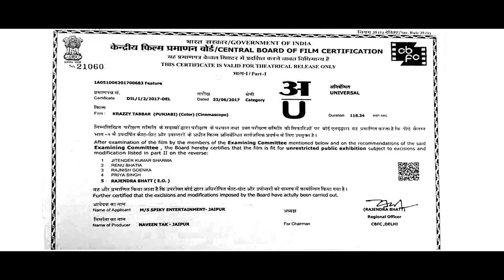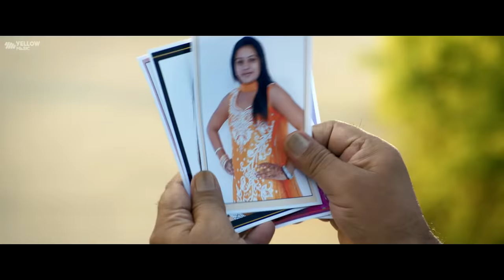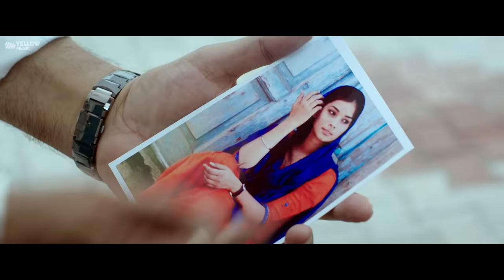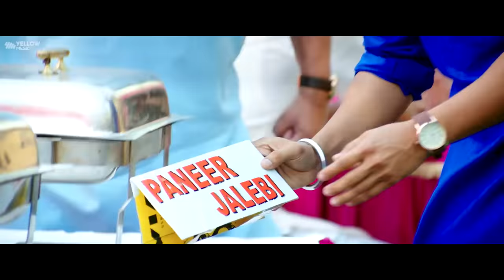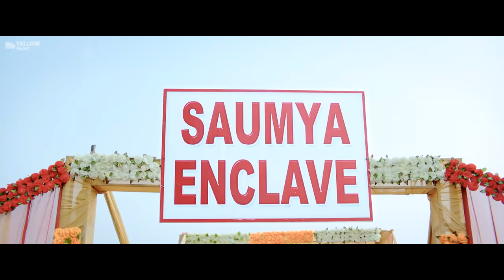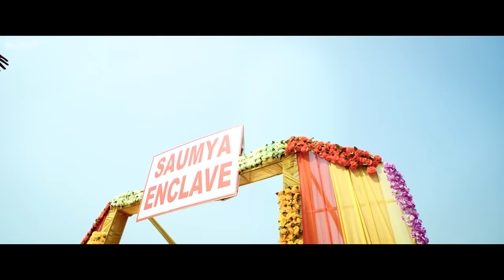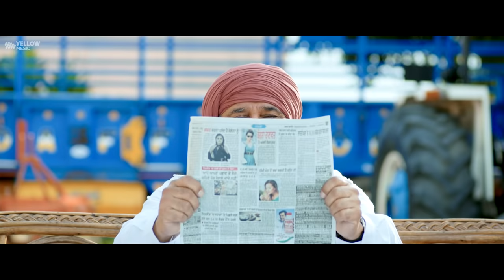KRAZZY TABBAR | New Punjabi Movie 2017 | Harish Verma, Priyanka Mehta, Yograj Singh | Yellow Movies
Krazzy Tabbar Full Movie Watch Online 2017 latest comedy punjabi movie in full HD starring Harish Verma, Priyanka Mehta, Yograj Singh

SPIKY ENTERTAINMENT presentation in association with OHRI PRODUCTIONS

Starring - HARISH VERMA, PRIYANKA MEHTA, YOGRAJ SINGH, NIRMAL RISHI, JASWINDER BHALLA, B N SHARMA, SHIVENDRA MAHAL, HOBBY DHALIWAL, TILAK RAJ, ARJUNA BHALLA, BANINDERJIT SINGH BUNNY, NIHAL PURBA, SATWANT BAL & SIMRAN SEHJPAL

Executive Producer - PINKY GULERIA
Writers - MANDUIP SINGH & NIHAL PURBA
D.O.P. - NAJEEB KHAN
Music - GURCHARAN SINGH
Choreographer - RITCHIE BURTON
Action - PRADUMNA KUMAR SWAIN
Editor - MAYURESH SAWANT
Sound Mixing - JOE RODRIGUES
Dubbing - RAJINDER PANWAR (RABAB STUDIO)
Art Direction - RAJAN
Post Production Head - JOE JOSE
Costumes - CHETNA VIRANI & SUMEDHA TAK
Director - AJAY CHANDOK
Produced By - NAVEEN TAK